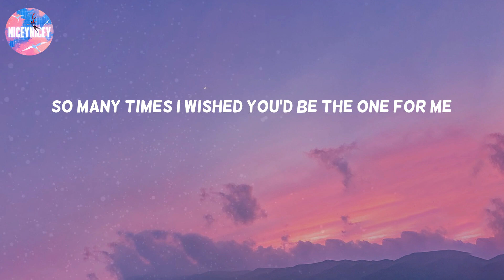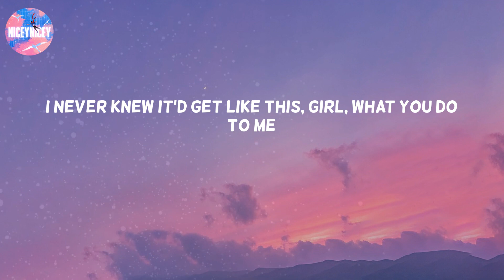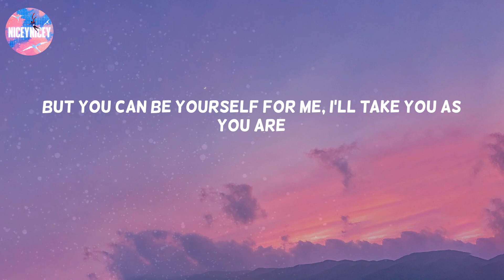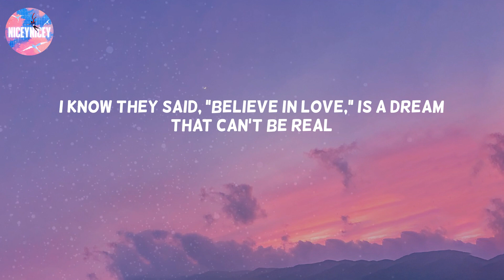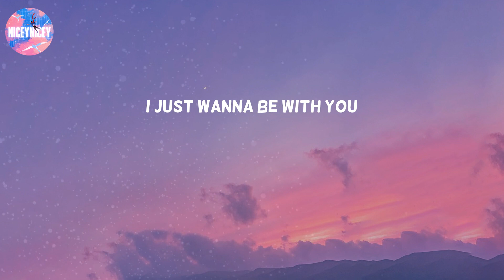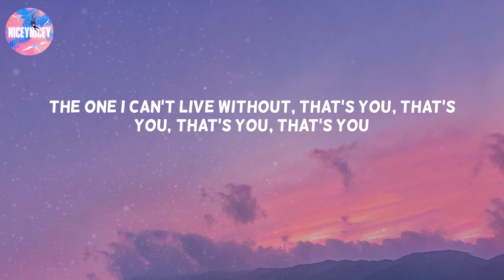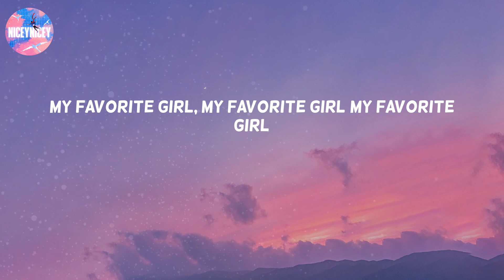Favorite Girl - Justin Bieber (Lyric Video)